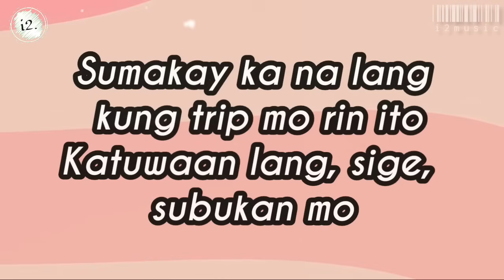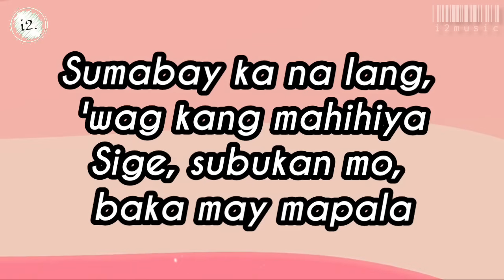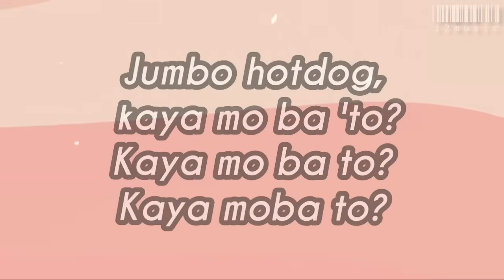Jumbo Hotdog Masculados lyrics